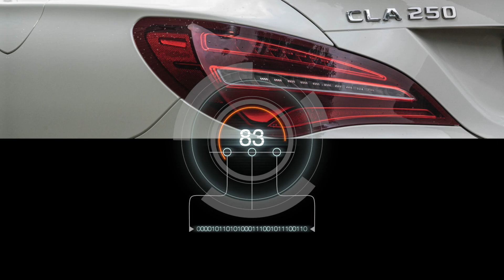8月賞車送汽車保養折價券【老蕭活動】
8月父親節感恩活動
即日起至2020/08/31止
只要來店賞車，並完成任務
老蕭就送你汽車保養折價券！

現車多種車款：
W204 c250
W205 c200 / 300/ 450轎車 旅行車 / 43旅行車 /63 轎車
S212 E300旅行車
W213 E300
GLC300
CLA250 PLUS
CLS350
E90 M3
F10 528

老蕭等你來賞車！